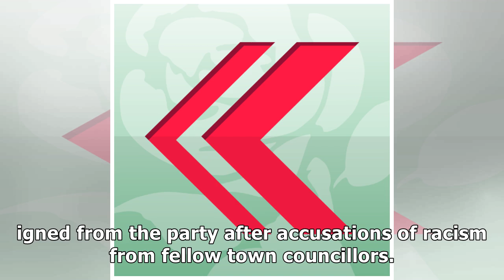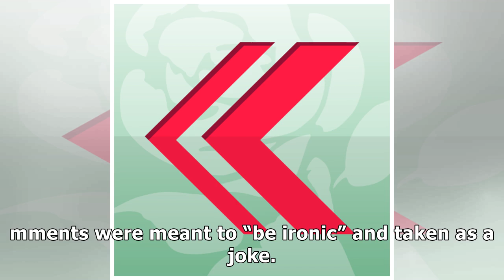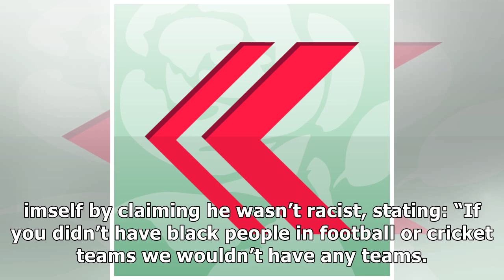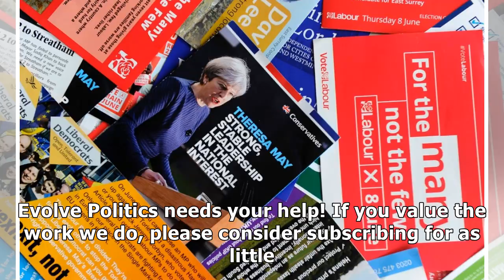Tories select disgraced Council Candidate who refused to give leaflets to black people | Evolve P...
Tories select disgraced Council Candidate who refused to give leaflets to black people | Evolve Politics